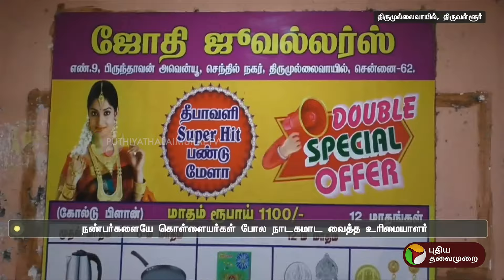கடனிலிருந்து தப்பிக்க இப்படி ஒரு திட்டமா... காவல்துறை அதிரடி நடவடிக்கை | Tiruvallur | PTT